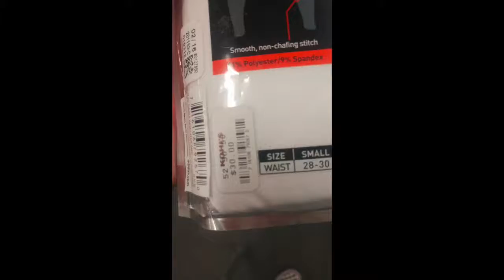Joe is Broken Vlog: Day 8 (3/7/2018)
got some shit done today yet